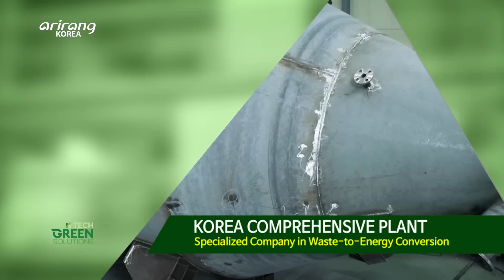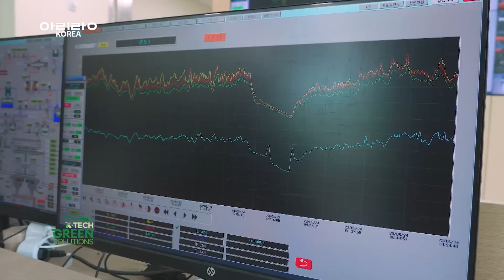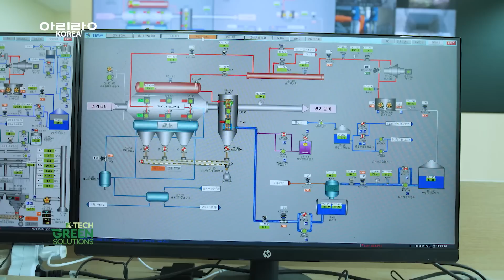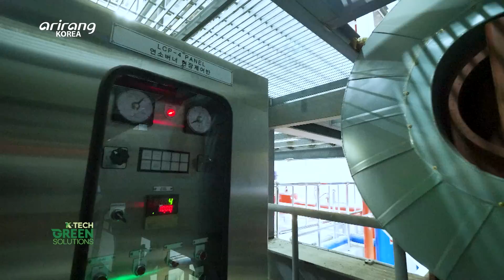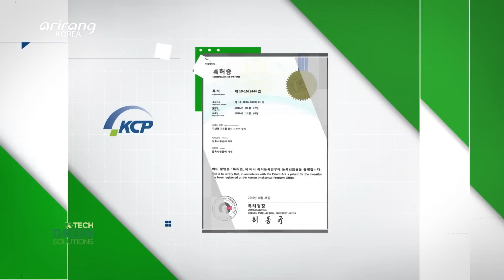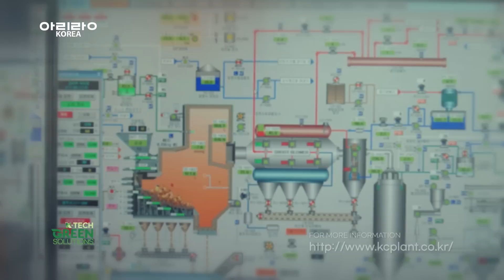[K-Tech Green Solutions 2023] ‘Korea Comprehensive Plant’, an environmental specialist company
Ep.13 ‘Korea Comprehensive Plant’, an environmental specialist company

‘Korea Comprehensive Plant’, an environmental specialist company that focuses on converting waste materials into energy and contributing to environment conservation as a greenhouse gas reduction.
‘Korea Comprehensive Plant’ is a company receiving attention for unique waste treatment technology. With KCP drying technology that completely dries sewage sludge and fuels, it is contributing to environment conservation through waste incineration technology that applies three core technologies developed in-house like Self Cooling Stoker system, Multi Mixed Incineration system, and Flue Gas Recirculation systems.

Let’s see the growing possibility of ‘Korea Comprehensive Plant’, leaping forward as the premier environmental specialist company with continuous technology development.

Ep.13 폐자원을 에너지로 환원하고 온실가스 감축으로 환경보전에 기여해 온 환경전문기업, ‘한국종합플랜트’

폐자원을 에너지로 환원하고 온실가스 감축으로 환경보전에 기여해 온 환경전문기업, ‘한국종합플랜트’
‘한국종합플랜트’는 독보적인 폐기물 처리 기술로 주목받고 있는 기업이다. 하수슬러지를 완전 건조 시켜 연료화하는 KCP건조기술과 함께 ‘Self Cooling Stoker 시스템’, ‘Multi Mixed Incineration 시스템’, ‘fIue Gas Recirculation 시스템’ 등 자체 개발한 3대 핵심기술이 적용된 폐기물 소각 기술을 통해 환경보전에 기여하고 있다.

끊임없는 기술개발로 최고의 환경전문기업으로 도약하고 있는 ‘한국종합플랜트’의 성장 가능성을 알아본다.